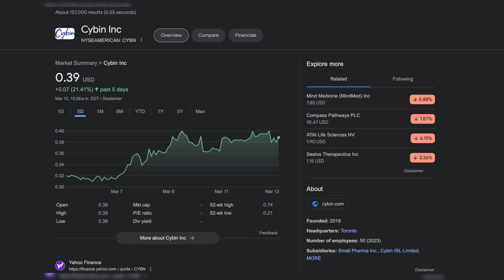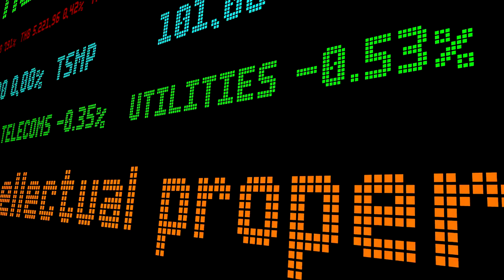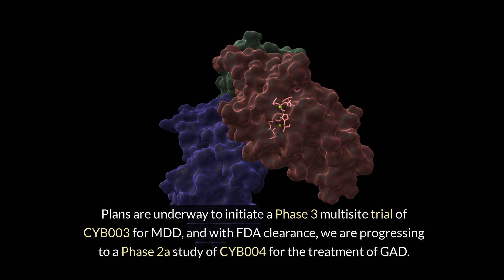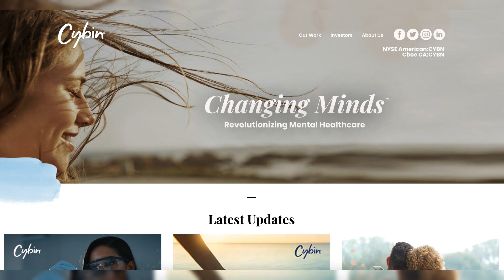Revolutionizing Mental Health: Cybin Inc's Psychedelic Breakthroughs in Depression/Anxiety Treatment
Discover the cutting-edge advancements in psychedelic medicine with Cybin Inc., a pioneering clinical-stage biopharmaceutical company dedicated to transforming mental health care. In this video, delve into Cybin's groundbreaking research and development of novel psychedelic-based therapeutics aimed at combating mental health conditions.